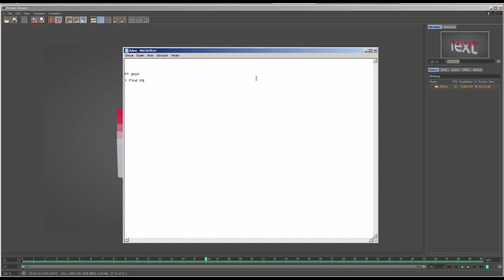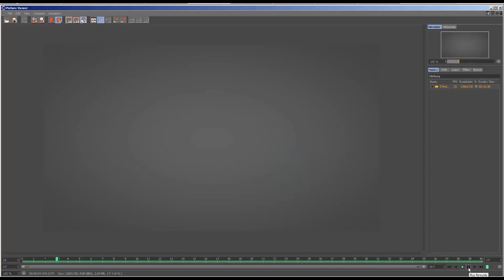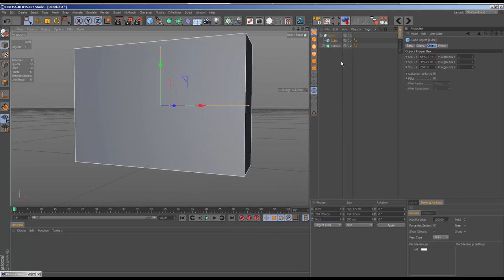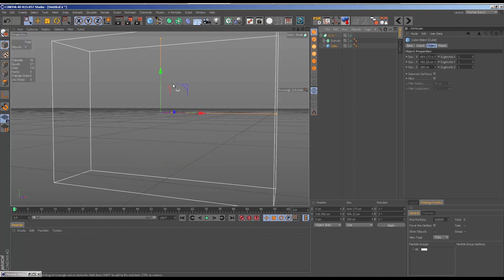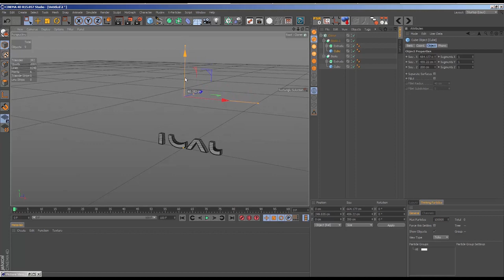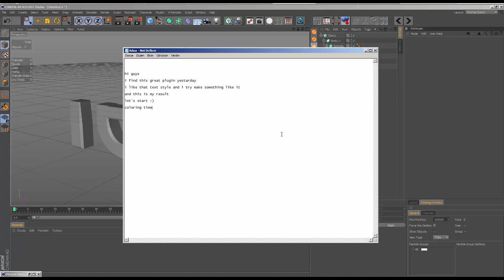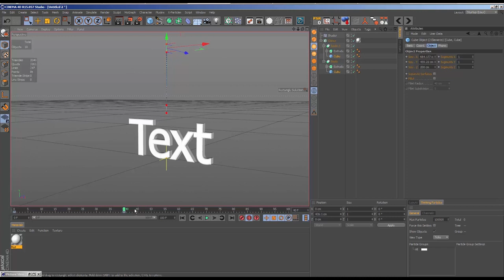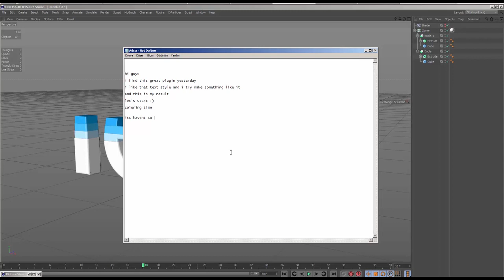CINEMA 4D Tutorial - 3D Gradient Text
3D Gradient Text
inspired from Solid To Liquid plugin;
i didn't make this tutorial for an other option instead of that plugin.